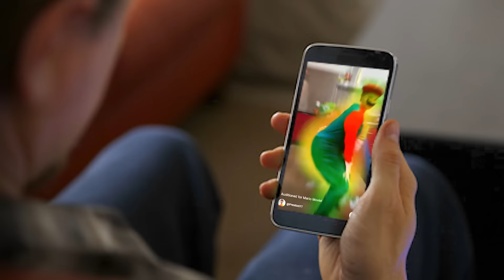MOST Viewed YouTube SHORTS of 2023!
NEW Most Viewed YouTube SHORTS Of 2023 with Preston 👊

❤️ FRIENDS!